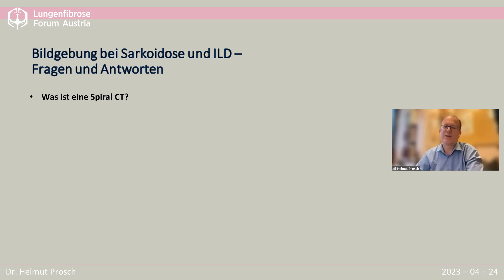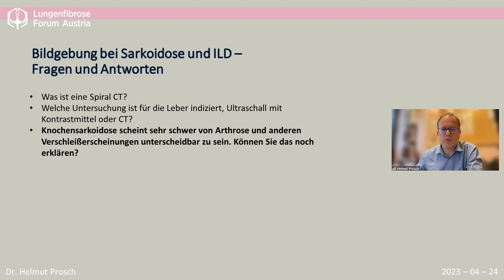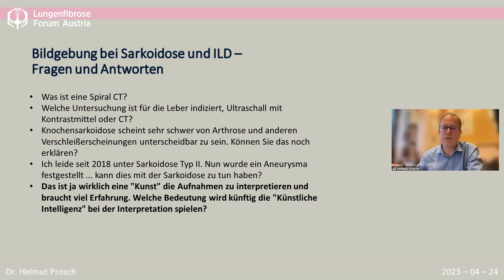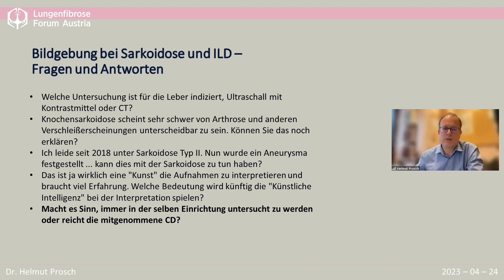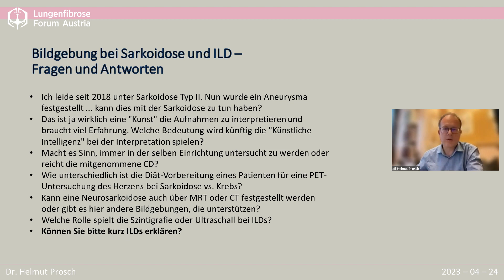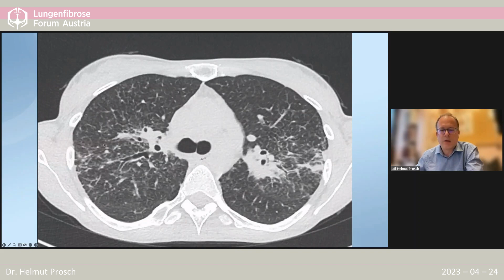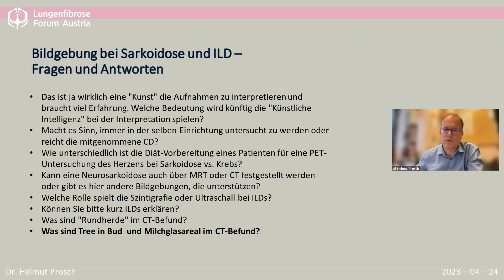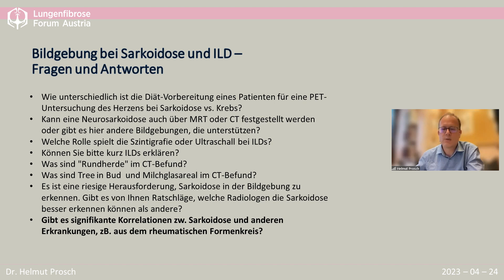Bildgebung bei Sarkoidose & ILD Fragen und Antworten zum Vortrag von Prof. Dr. Prosch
Zeit     Fragen
0:00   Was ist eine Spiral CT?
 1:32  Welche Untersuchung ist für die Leber indiziert, Ultraschall mit Kontrastmittel oder CT?
 2:57  Knochensarkoidose scheint sehr schwer von Arthrose und anderen Verschleißerscheinungen unterscheidbar zu sein. Können Sie das noch erklären?
 3:37   Ich leide seit 2018 unter Sarkoidose Typ II. Nun wurde ein Aneurysma festgestellt ... kann dies mit der Sarkoidose zu tun haben?
 4:14  Das ist ja wirklich eine "Kunst" die Aufnahmen zu interpretieren und braucht viel Erfahrung. Welche Bedeutung wird künftig die "Künstliche Intelligenz" bei der Interpretation spielen?
 5:17 Macht es Sinn, immer in der selben Einrichtung untersucht zu werden oder reicht die mitgenommene CD?
 6:30  Wie unterschiedlich ist die Diät-Vorbereitung eines Patienten für eine PET-Untersuchung des Herzens bei Sarkoidose vs. Krebs?
 7:10   Kann eine Neurosarkoidose auch über MRT oder CT festgestellt werden oder gibt es hier andere Bildgebungen, die unterstützen?
 7:38   Welche Rolle spielt die Szintigrafie oder Ultraschall bei ILDs?
 8:45   Können Sie bitte kurz ILDs erklären?
 9:57   Was sind "Rundherde" im CT-Befund?
11:20   Was sind Tree in Bud  und Milchglasareal im CT-Befund?
12:44   Es ist eine riesige Herausforderung, Sarkoidose in der Bildgebung zu erkennen. Gibt es von Ihnen Ratschläge, welche Radiologen die Sarkoidose besser erkennen können als andere?
13:49   Gibt es signifikante Korrelationen zw. Sarkoidose und anderen Erkrankungen, zB. aus dem rheumatischen Formenkreis?